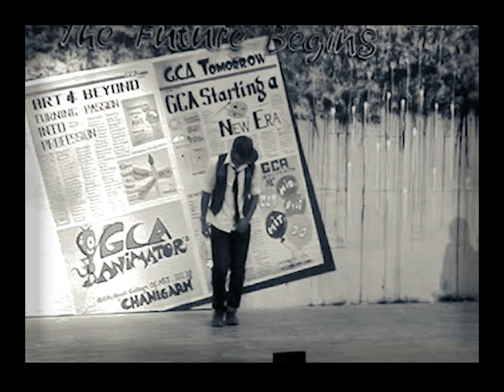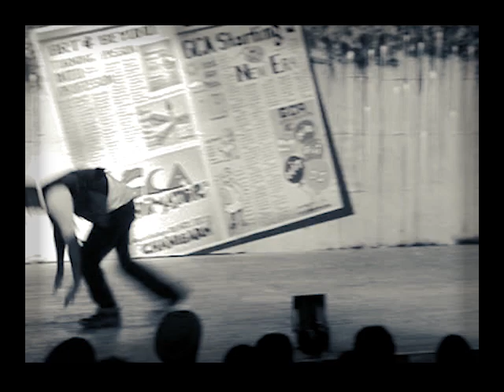AJAY VEER CHOREOGRAPHY | 2010 | 10YearChallege | MY LOVE | JUSTIN TIMBERLAKE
This one is from the archives. 10yearchallenge #2010 to #2020
Choreographed and Performed by: Ajay Veer